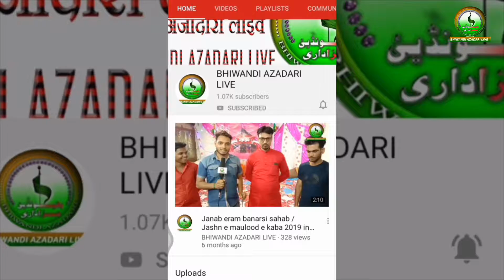Tilawat e Quran Maulana Mohd Ibrahim Sahab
Shabe 6 Rabiul Awwal 1441 / 3 November 2019

Khamsa e Majalis e Aza (5th Majlis)

Khamsa e Majalis Organizer
Momeneen e Bhiwandi

Add:- Husaini Masjid Husaini Tanzeem Mandal Piranipada Shantinagar Read Bhiwandi

Video Coverage By BHIWANDI AZADARI LIVE   Team

Posted By ZULFIQAR HUSAIN

azadari, bhiwandi, banaras, matamdari, Nauhakhwani, muharram, matam, Juloos, Juloos e aza, Mumbai azadari, Mumbai Muharram, bhiwandi azadari, Shantinagar, shia, nauha, noha, live azadari, safar e ishq,